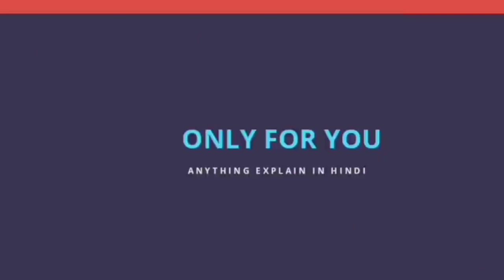Word Of Honor/Episode 01/Chines Drama Explained In Hindi 🦃 [Hindi Dubbed] Hindi Explanations